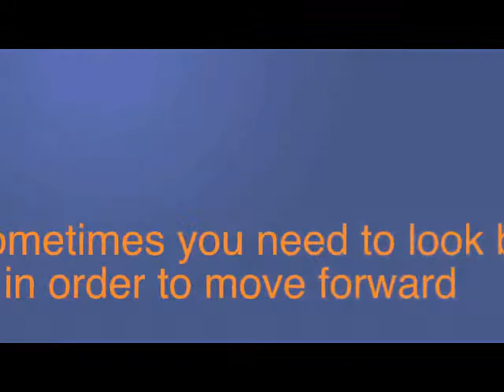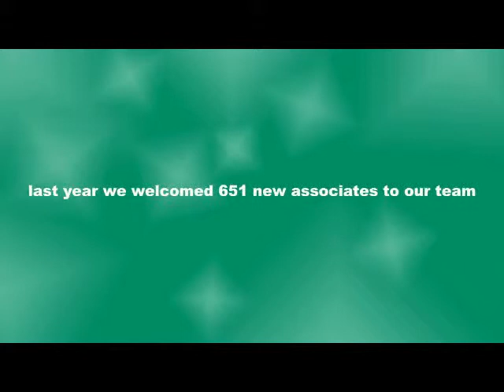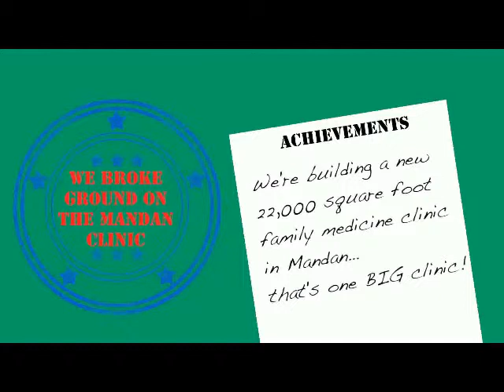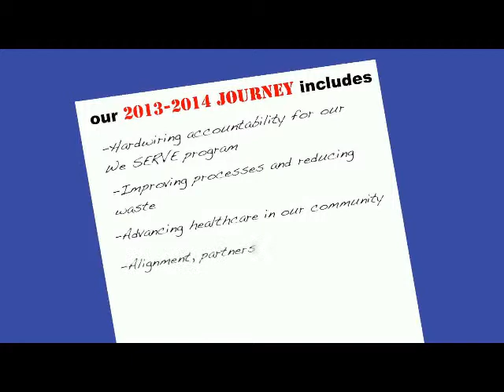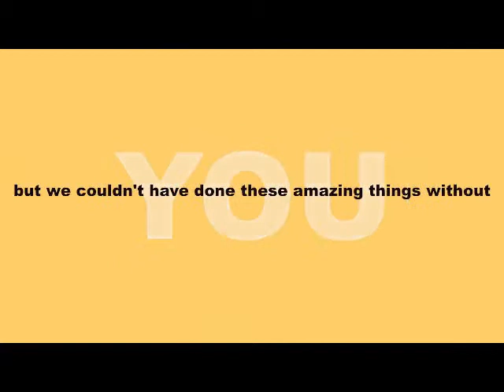SAMC Effect 2013